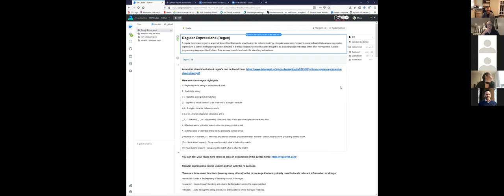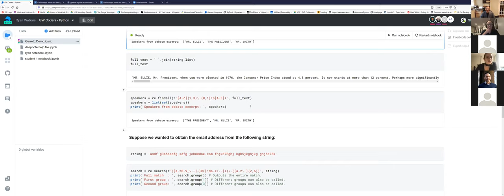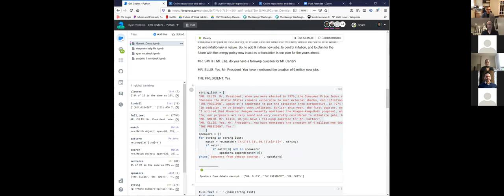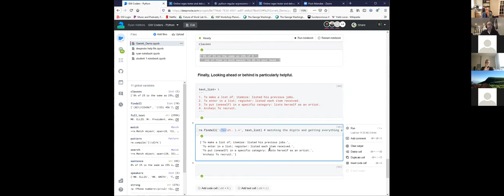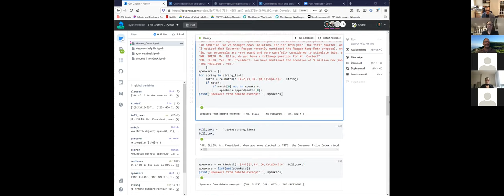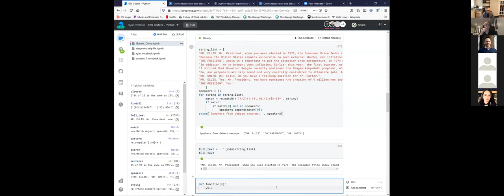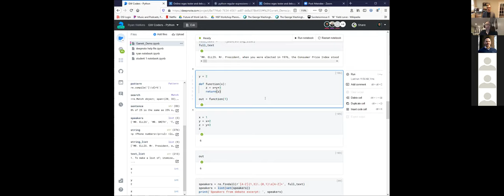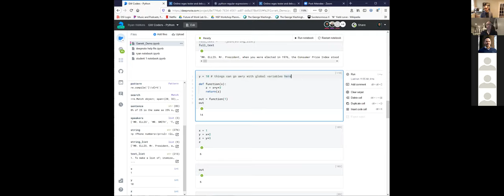2020-09-18: GW Coders Meetup - Regular Expressions in Python w/Garrett Eason!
- We learned about opportunities for community outreach from Amy Cohen at the Nashman Center
- Garrett Eason gave a quick intro to regular expressions in Python
regex